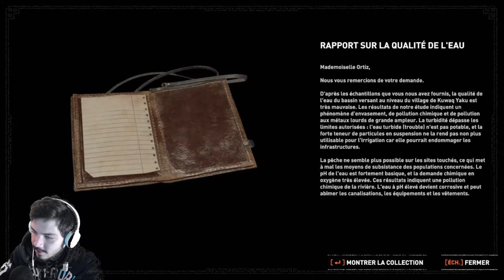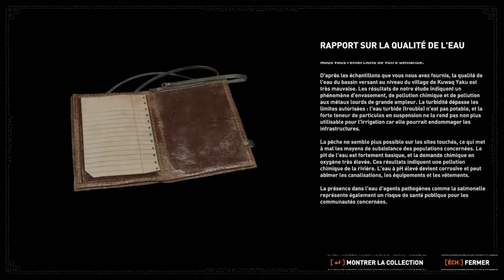EN ROUTE VERS LA CITÉ PERDUE ! - Shadow of the Tomb Raider Épisode 10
On est parti pour l'aventure ! Avant ça un petit piqué vers la quête secondaire, mais on progresse :D